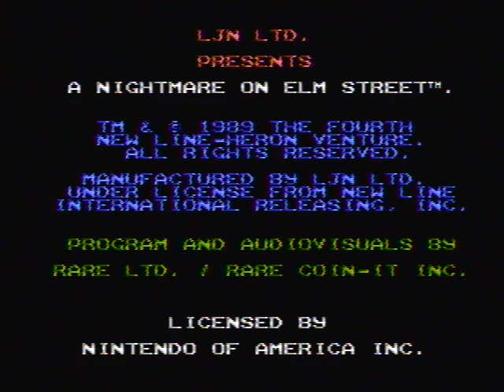A Nightmare On Elm Street [NES 141/669]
Goal - Defeat Freddy and throw his bones in the furnace